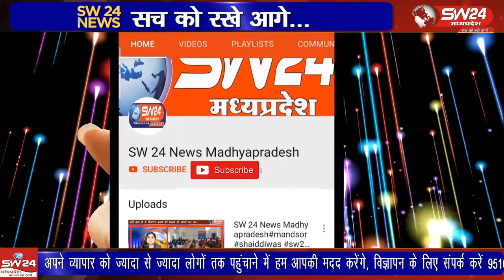माध्यमिक शिक्षा मंडल भोपाल ने गुरुवार को कक्षा 10वीं और १२वीं की बोर्ड परीक्षाओं के परिणाम जारी कर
माध्यमिक शिक्षा मंडल भोपाल ने गुरुवार को कक्षा 10वीं और १२वीं की बोर्ड परीक्षाओं के परिणाम जारी कर दिए है। परीक्षा देने वाले छात्र- छात्रों को परिणामों का बेसब्री से इंतजार था।